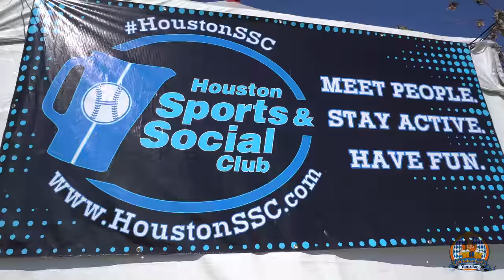VYPE Cinema | Oktoberfest 4K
VYPE Cinema was invited to come out to capture all the action at this years Oktoberfest Houston. Relive all the fun we had in 4K!